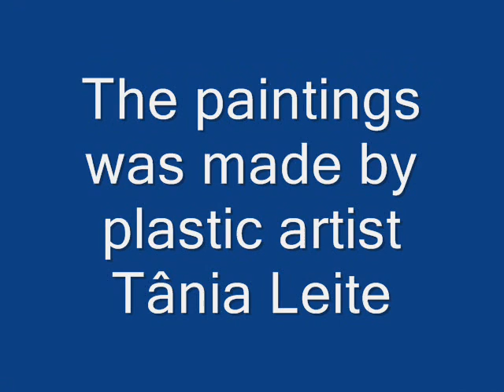Paintings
The painting the way that I found to express, my vision of the world.
So,be my guest to see the world through my eyes.